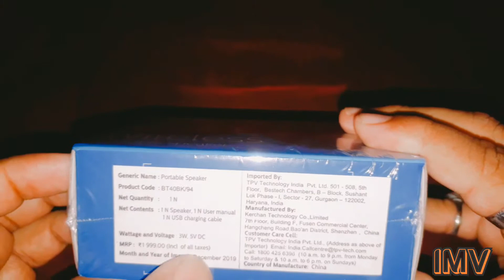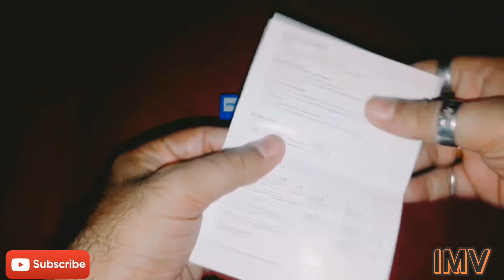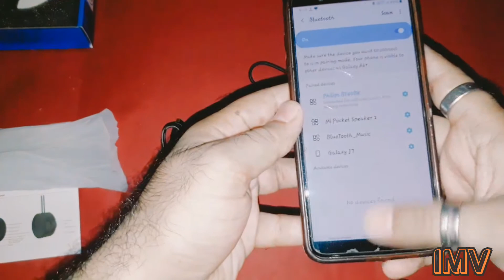Philips BT40 portable speaker Unboxing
Hy frnds m aj best budget portable speaker le k aaya hu .. I hope ap ko ye video pasand aaya hoga ap ko agar ye speaker pasand aaya to jarur lena or do like share n subscribe thank you
philips bt40 speaker-
MY NEW  CHANNEL
UNBOXING ANYTIME